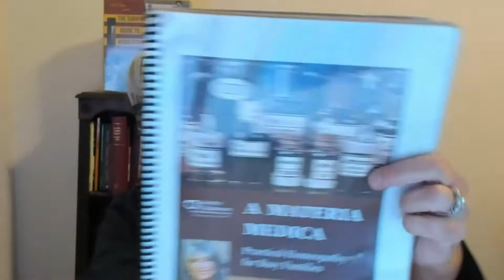12 07 20 Throat infections and pneumonia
Throat infections and pneumonia: I like one of the most toxic substances on earth to treat them.  Yes. really.
Join me this Monday and I'll explain.